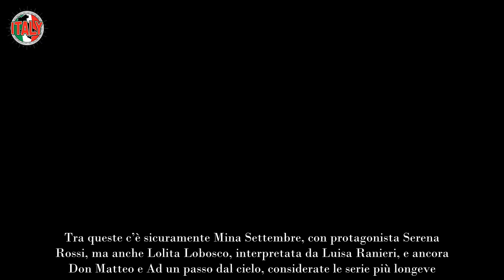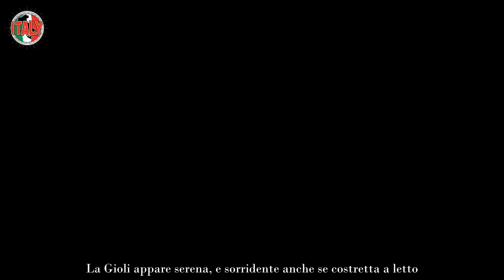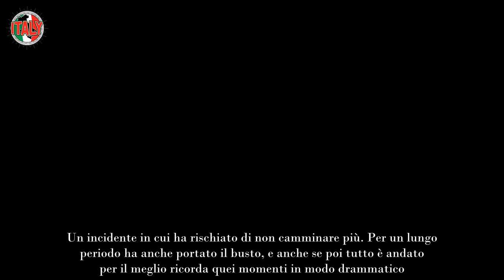Rai, l’amatissima ricoverata in ospedale le foto preoccupano tutti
Protagonista Rai, amata dal pubblico e popolare anche sui social è finita in ospedale: le foto condivise sul suo account preoccupano tutti.

Volto consolidato della Rai, protagonista di fiction di successo, tra le più seguite dal pubblico, si trova ricoverata in ospedale. Le foto condivise suo social hanno allertato l’attenzione dei fans, ma anche dei colleghi che non hanno esitato a mostrarsi preoccupati per lei. Ma cos’è accaduto? Negli ultimi anni la dirigenza della rete di stato ha dato ampio spazio alla fiction: diversi i progetti realizzati che si sono rivelati un successo.